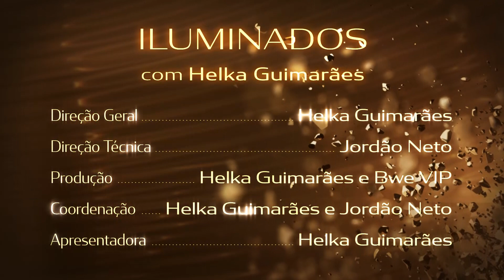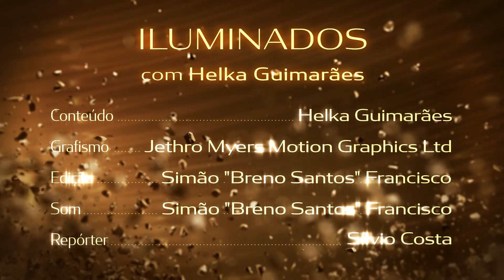Lançamento do programa Iluminados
Aconteceu no dia 24 de Julho ás 19 horas o lançamento do programa Iluminados com Helka Guimarães que contou com a presença da imprensa e de alguns convidados.
Acompanhe.